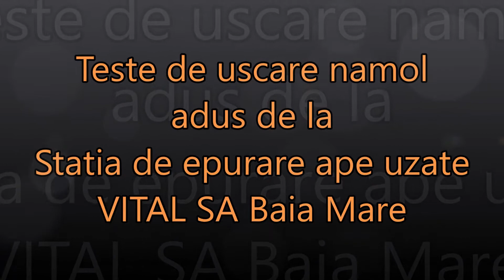Teste de uscare namoluri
Uscare namoluri folosind transfer de caldura prin radiatie.